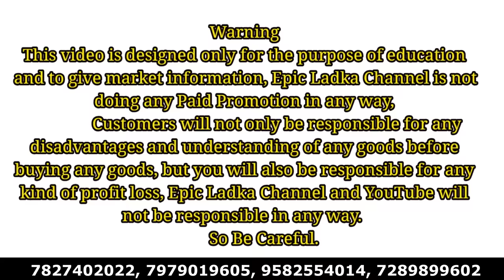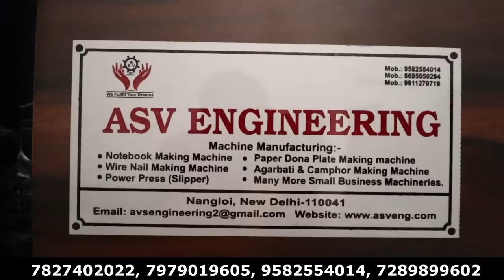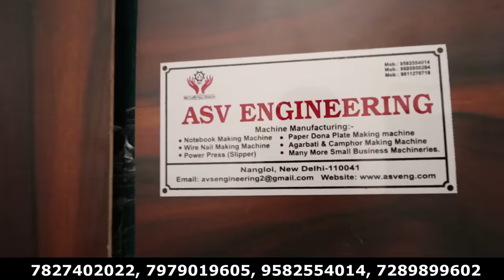दोना पत्तल बनाने की मशीन ख़रीदे | Paper Plate Making, Paper Plate Dona Making Machine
Address: - ASV Engineering

Gulshan Park, Nangloi Delhi - 110041

You can find this video : dona pattal machine price,paper plate making machine,paper plate making business,paper plate making,paper plate machine business

dcl paper plate machine price,

paper plate machine cost in india,

old paper plate machine,

paper plate machine,dona pattal manual machine price,

dona pattal machine price in lucknow,

dona pattal machine price in indore,

thermocol dona pattal machine price,buffer plate price,

buffet plate,

Fully Automated Buffet Paper Plate Making Machine / Small Scale IndustrY
small,scale,industries,small scale industries,paper plate making,paper plate making machine,making machine,fully automated,small industries,